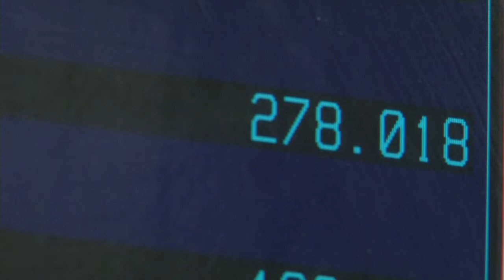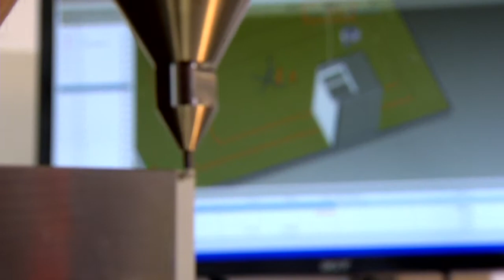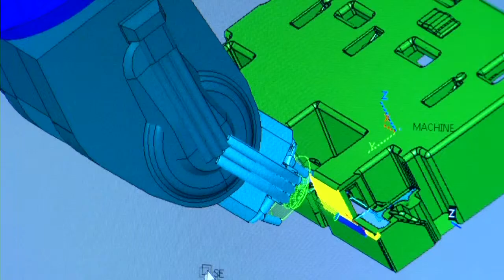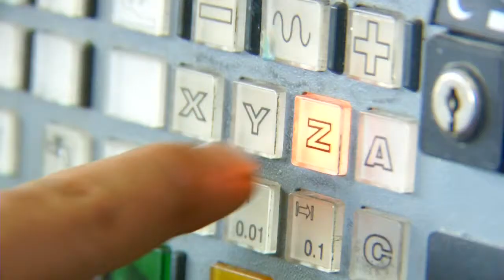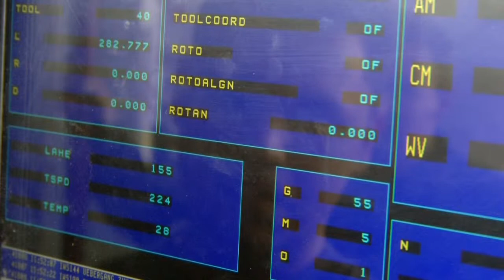HwK-TV, 05.06.2013 - Berufsnachwuchs gewinnen und fördern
Der demografische Wandel und die künftige Fachkräftesicherung in der Wirtschaft sind wichtige Themen -- auch für das Handwerk in der Wirtschaftsregion Mittelrhein. Das gilt umso mehr für Bereiche, die wegen ihrer starken fachlichen Spezialisierung auf Experten setzen müssen, sollen alle betrieblichen Abläufe reibungslos funktionieren -- so wie im Fall des Koblenzer Handwerksbetriebes Modellbau Müller.

Früh übt sich ... heißt es auch beim Schülerpraktikum der Siebtklässler der Freiherr-von-Stein-Schule Lahnstein: In Zusammenarbeit mit den Schulen führt die Handwerkskammer Koblenz Jugendliche im Schulalter an die Berufswelt des Handwerks heran, ob es nun die traditionellen Schulfeste für mehrere Tausend Schülerinnen und Schüler der verschiedenen Klassenstufen sind oder Schülerpraktika, in denen sehr gezielt auf die individuellen Stärken und Neigungen der Teilnehmer eingegangen wird.

Im Rahmen einer Berufsorientierung bietet die Handwerkskammer hier die Möglichkeit, sich selbst in verschiedenen Gewerken auszuprobieren, was den Schülerinnen und Schülern viel Spaß macht. Wenn dann das Interesse für das Handwerk auch noch geweckt werden, umso besser ...